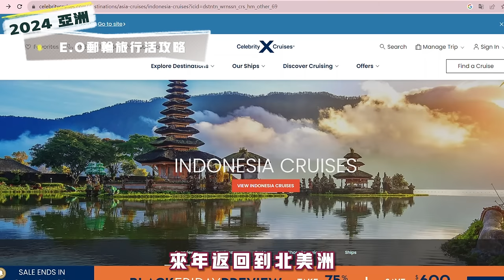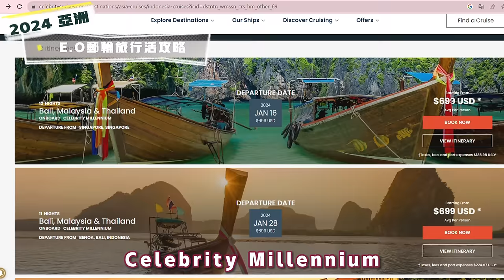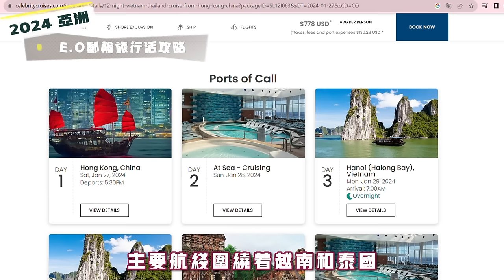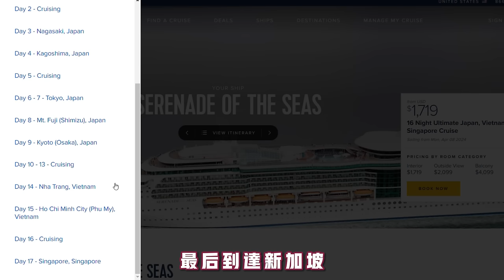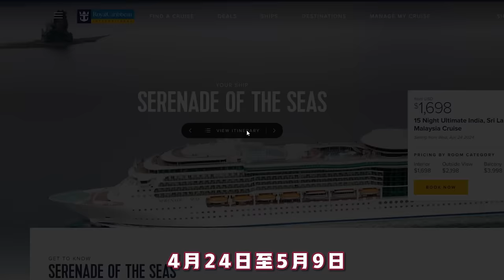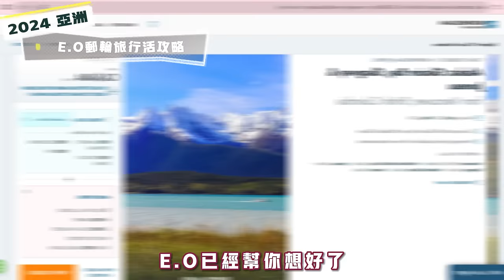亞洲郵輪航線神級推薦!2024亞洲超值航線|精明的旅行家快來搶船票！行程價格兩相宜|E.O郵輪旅行活攻略|郵輪旅行不迷路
亞洲郵輪旅行的光輝時代終於又重啟了！神級郵輪行程推薦——亞洲篇。
有的是時間，又比較在乎旅行預算的觀眾，這一集內容是為你度身定做的！

E.O郵輪旅行“活”攻略，每一集内容信息量巨大，如果懶得自己搞懂每個環節，欢迎直接聯絡E.O，一次解決你所有問題，幫你掃除你看不到的障礙和即將踩到的大坑。

***爭取每週更新

谢谢关注